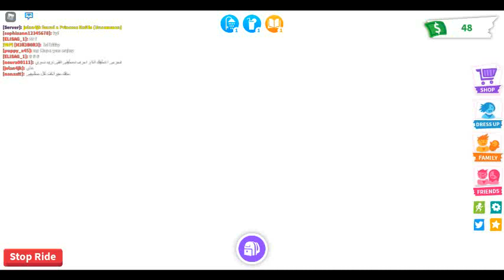Roblox: Adopt Me part 57